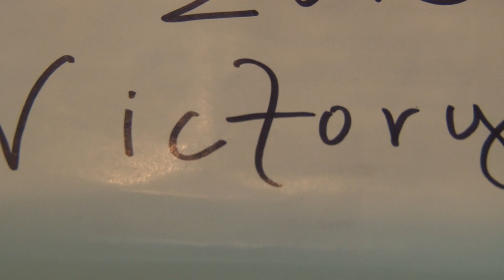AVTM + Lessons In Liberty, A Kid's Point of View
From their Mother: Our daughters & their best friend recently interviewed Iraq War Veteran, Adam Kokesh. Adam is currently the Anchor of "Adam VS The Man" Internet Show. Filmed at the Ron Paul headquarters in Norman, Oklahoma.
Thanks to Kurt Tischer of 3rd Ear Productions for making this audio even possible!
The young journalist are very interested in the current Presidential election & understanding the importance of defending our Constitution & God given freedoms. We shared the video of Adam's protest at the Jefferson Memorial & explained to them why he was exerting his right to show respectful disagreement with our government. When we shared with them Adam was coming to OKC for a Liberty rally they immediately asked if they could interview him. We told them if we had an opportunity to meet Adam we could see if he would agree to an interview. Adam not only agreed to the interview he gave them an incredible in-depth interview. It was a fantastic learning moment for these young journalist. They hope to help educate other kids & adults on the repercussions of our public servants usurping their constitutional oath & stripping Americans of their basic God given freedoms.